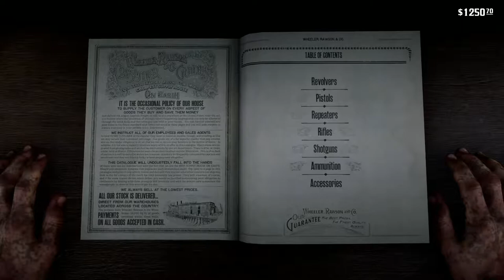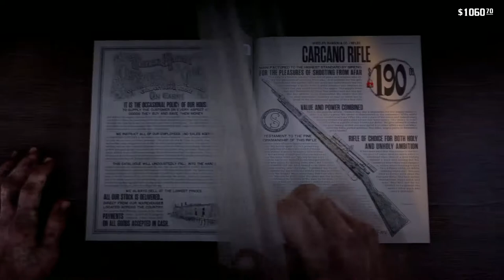Let's 100% Red Dead Redemption 2 Part 67 Just a Social Call